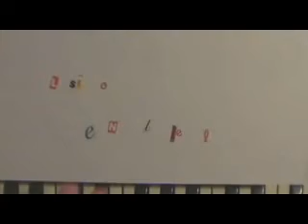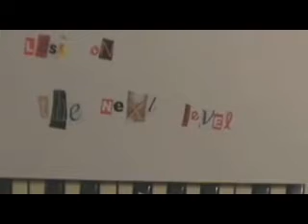florabox.gr - Change level by Damian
Music track Change Level / artist : Damian / The video was used for projection with a live performance of the track on "Διαρροές Festival" (Athens - 2006)